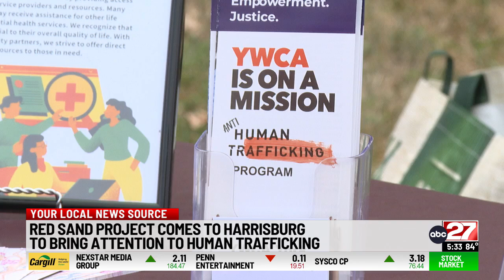Red sand fills the cracks in front of the Capitol to raise awareness of human trafficking